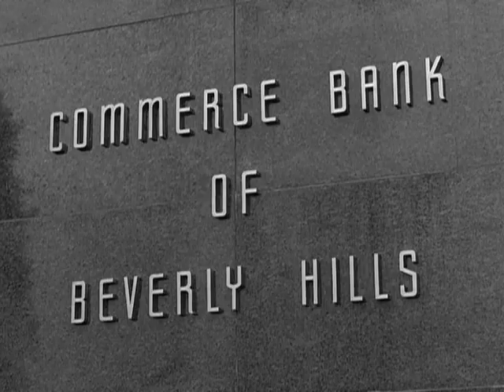0326 Jed and the Countess